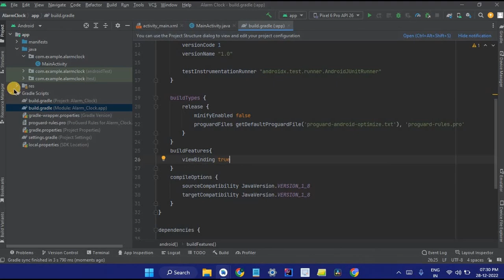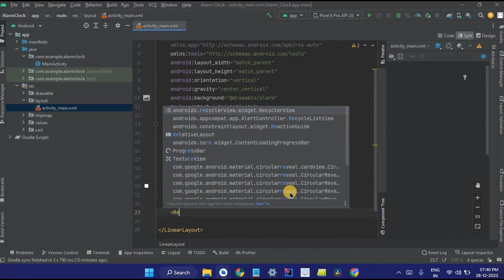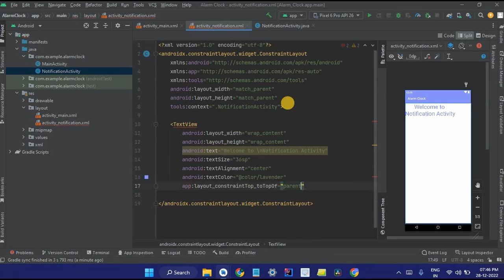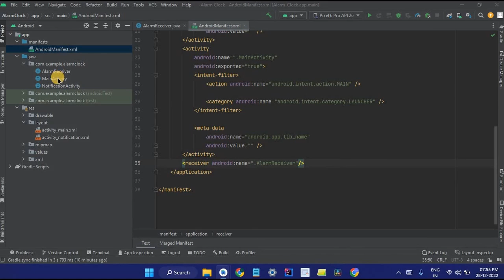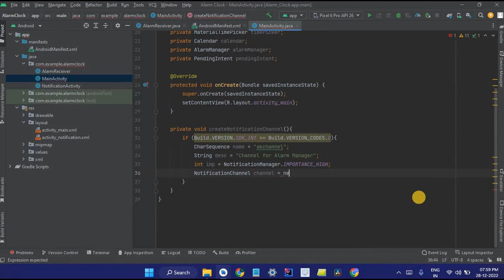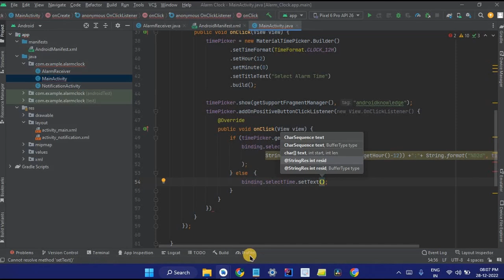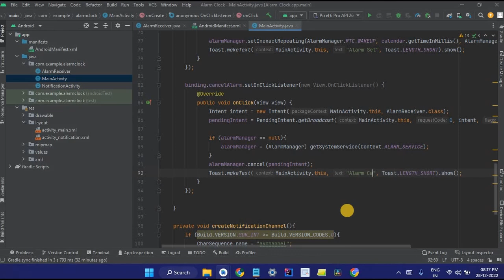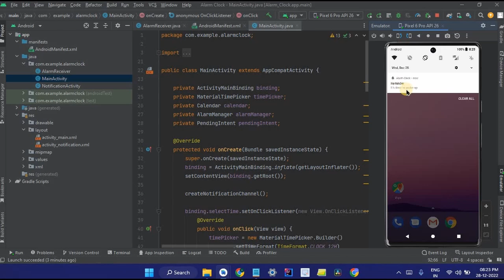Alarm Clock with Notifications in Android Studio using Java | Alarm Manager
In this video, I have share how to create a simple alarm clock with notifications in android studio using java. In this project, we have created a time picker, set alarm using alarm manager, and cancel alarm. You can schedule notifications as per your selected time. To keep it simple, we have not added user input notifications but in further upcoming videos we will create a fully functional alarm clock.

You will mess up with the brackets at 11:30, hence refer the source code.

Chapters:
0:00 - Intro
0:08 - Pre-requisites
1:42 - activity_main.xml
4:30 - activity_notifications.xml
5:22 - AlarmReceiver.java
7:44 - AndroidMainfest.xml
7:55 - MainActivity.java
15:40 - Output